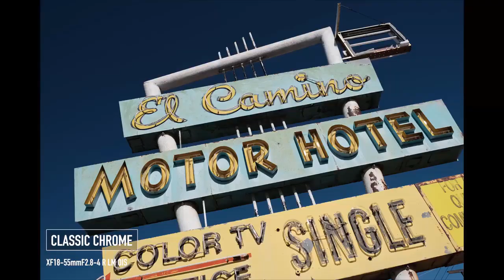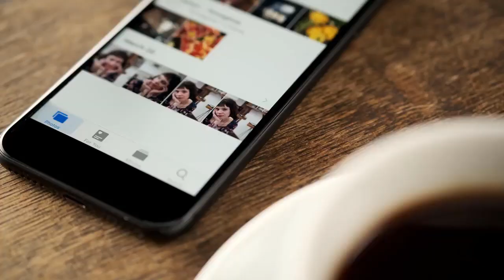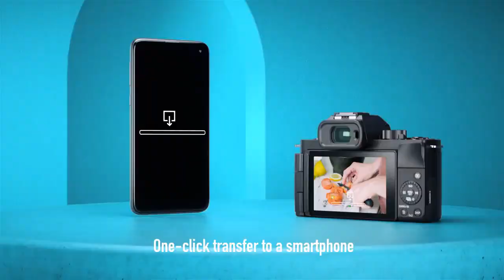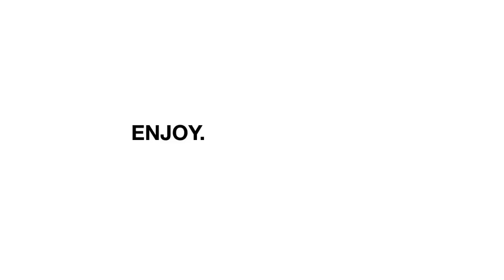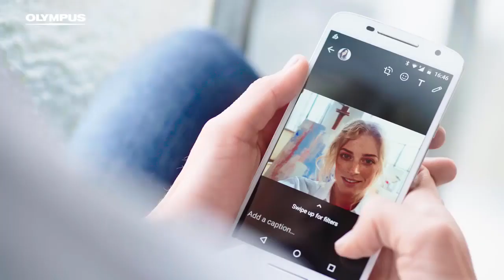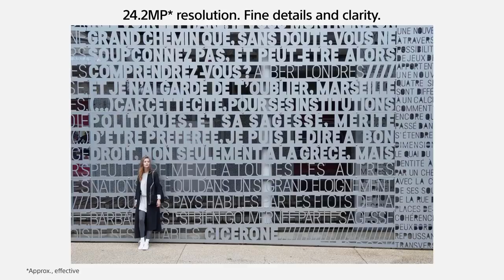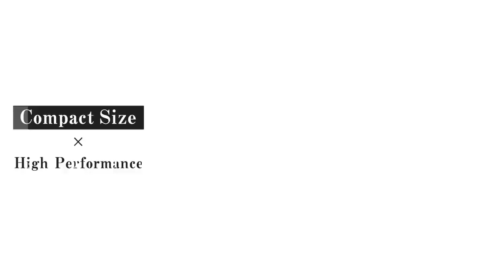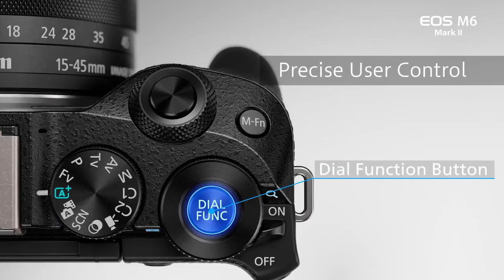Top 5 Best Cameras for Vlogging 2021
In this video we shared top 5 best vlogging camera in 2021.

5 ► Fujifilm X-T30
Amazon US
4 ► Panasonic LUMIX G100
Amazon US
3 ► Olympus PEN E-PL9
Amazon US
2 ► Sony Alpha a6400
Amazon US
1 ► Canon EOS M6 Mark II
Amazon US